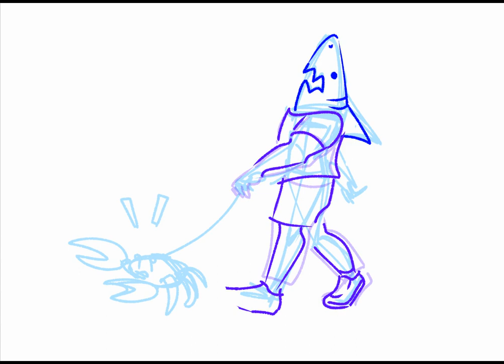Responsible Pet Ownership Timelapse